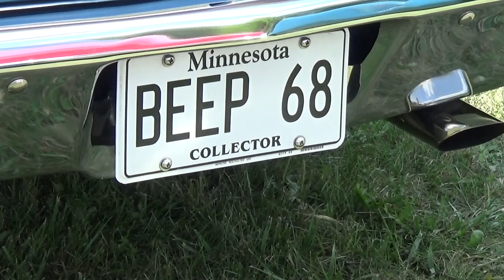Plymouth Roadrunner 1968